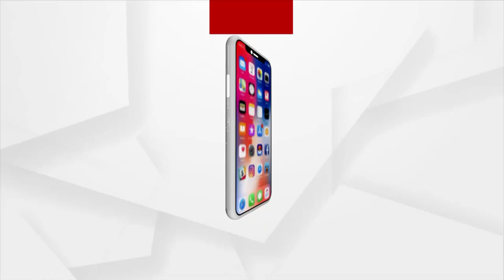ସରକାର ଯେତେବେଳେ ଅଡୁଆରେ ପଡନ୍ତି କ୍ରାଇମବ୍ରାଞ୍ଚକୁ ତଦନ୍ତଭାର ଦିଅନ୍ତି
ସରକାର ଯେତେବେଳେ ଅଡୁଆରେ ପଡନ୍ତି ସେତେବେଳେ କ୍ରାଇମବ୍ରାଞ୍ଚକୁ ତଦନ୍ତଭାର ଦିଅନ୍ତି: ଦିଲୀପ ସାହୁ, ସଦସ୍ୟ, ନ୍ୟାୟ ପାଇଁ ଲଢେଇ...।